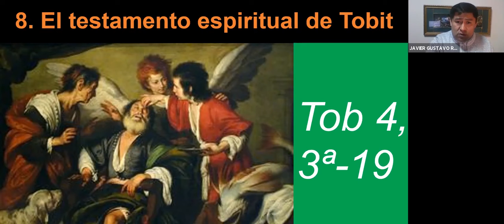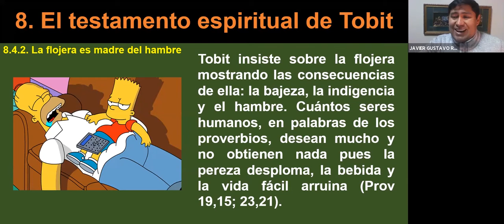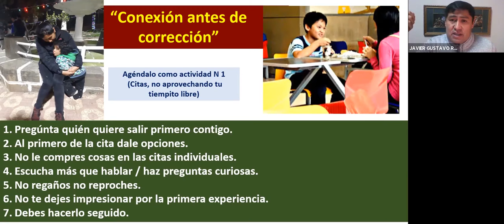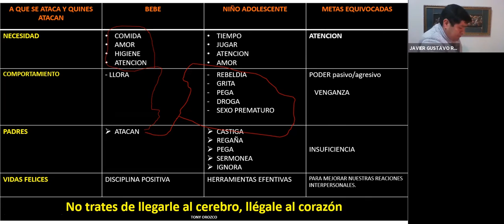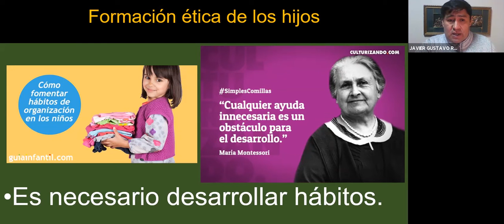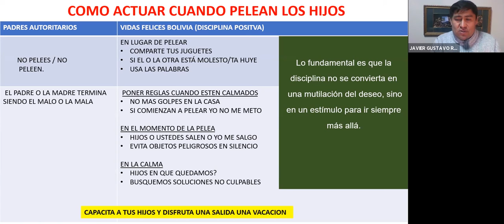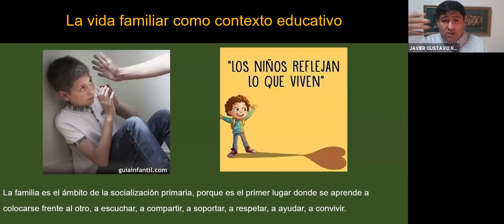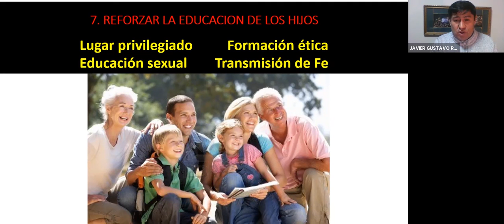"Amor Paternal y Maternal" 2ª parte - Pastoral Familiar